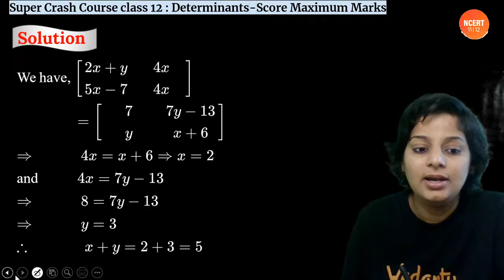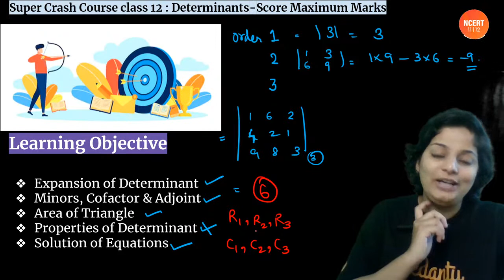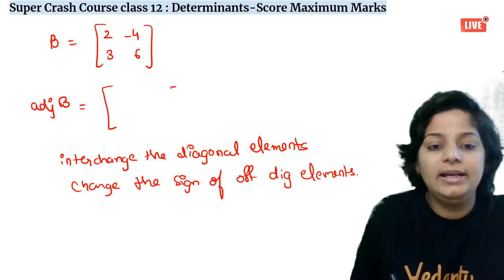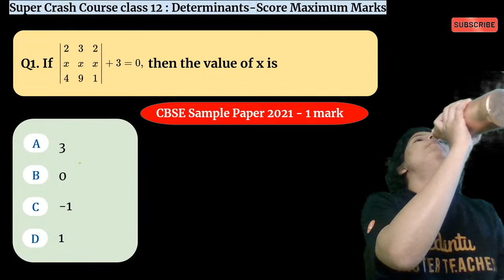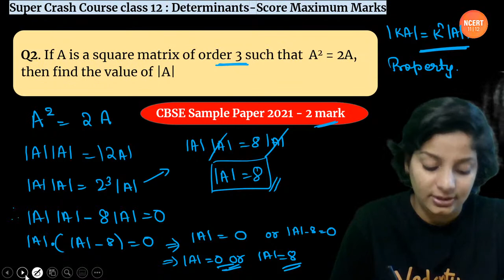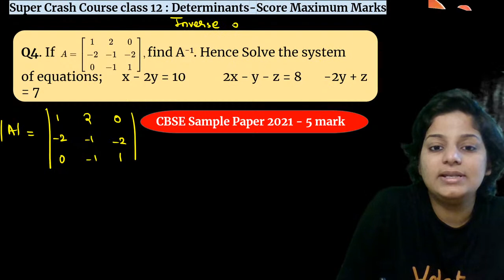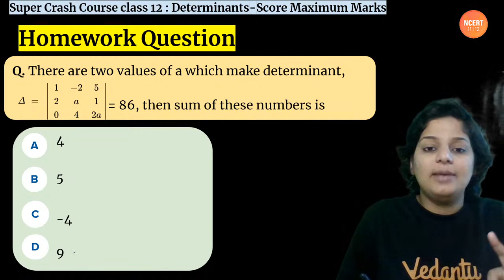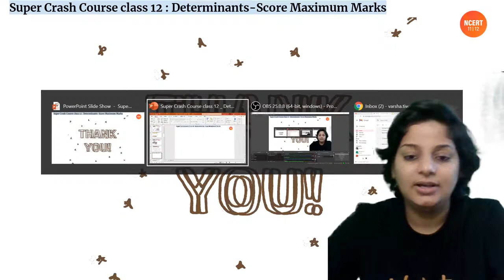Determinants | Score Maximum Marks | Super Crash Course | NCERT Class 12 Maths | Vedantu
Determinants | Score Maximum Marks | Super Crash Course | NCERT Class 12 Maths |  Vedantu NCERT 11&12,  Do you know how to solve Determinants questions within minutes? learn all the important NCERT Maths Class 12 questions on Determinants through this Super Crash Course sessions which will make you score top marks in NCERT/JEE exams. Make the topic Determinants super easy, understand all the easy method to solve any questions on Determinants with Varsha Mam . So let’s enjoy the Super Crash Course session on topic Determinants with Varsha Mam through Vedantu NCERT 11&12.

📱 Now your learning never stops with doubts!!!... Download Vedantu Free Learning App here:  Clear all your doubts by pdf downloads

9to 15 Sessions per Week.

🕮 Let's Get Prepare for the NCERT/JEE exams Easily!! Download All Session Pdf Here!!

🚀 **VEDANS!!! ATTENTION**
👇CHECK OUT THE IMPORTANT PLAYLISTS & SESSIONS👇

Get grip on the NCERT Class 12 Maths topic Determinants through this Super Crash Course session by practising more sample and PYQ on Determinants and be ready to crack any questions on 12thboards /JEE exams. Experience the easy learning on NCERT Maths Class 12 Chapter: Determinants. You can reach your Master Teacher Varsha Mam right here through comments for solving your doubts about the session Determinants.

Hope you enjoyed the NCERT Maths for Class 12 online learning session on Determinants | Score Maximum Marks | Super Crash Course | Vedantu with Varsha Mam through Vedantu NCERT Class 11&12. Express your suggestion here, We love to hear from you about the session Determinants | Score Maximum Marks | Super Crash Course | NCERT Class 12 Maths |  Vedantu, Keep digging into our Vedantu NCERT Class 11 & 12, a bundle of knowledge waiting for you!!!